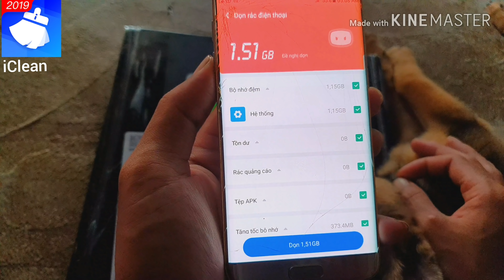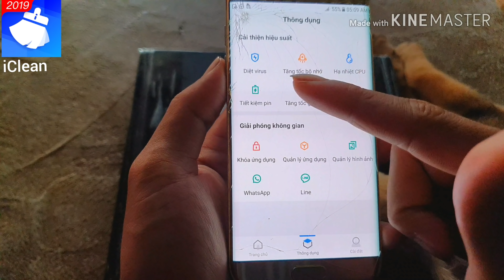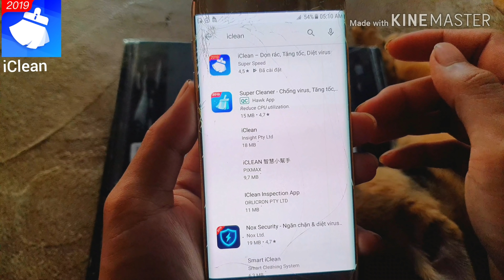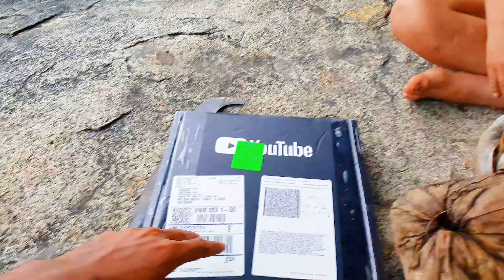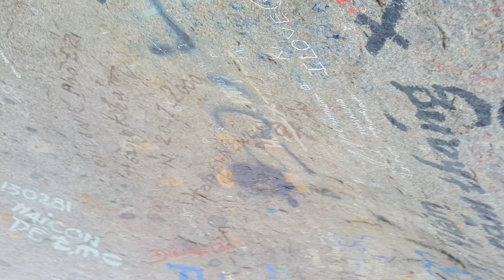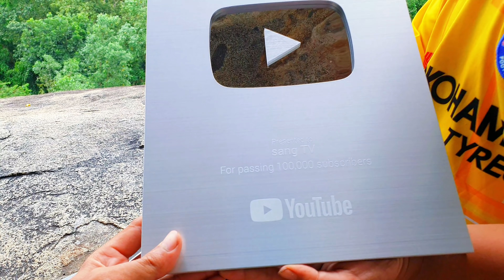Ăn Mừng Nút Play Bạc Youtube Của Sang Vlog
cảm ơn tất cả mọi người thời gian qua đã ủng hộ sang . sang cảm ơn mọi người đã ủng hộ.
© Bản Quyền Thuộc Về Sang Vlog
© Copyright by Sang Vlog ☞ “Do not Reup”